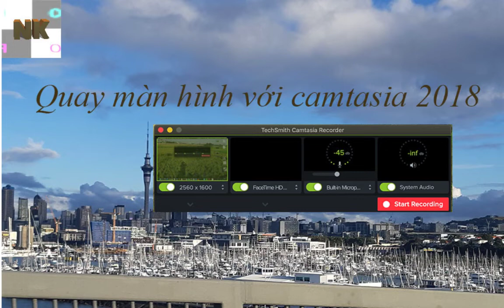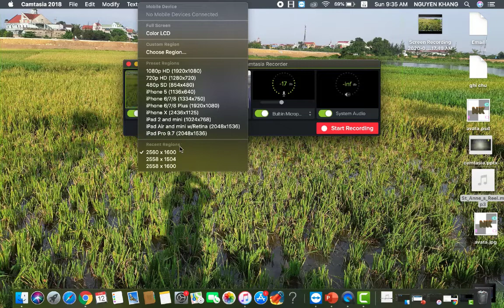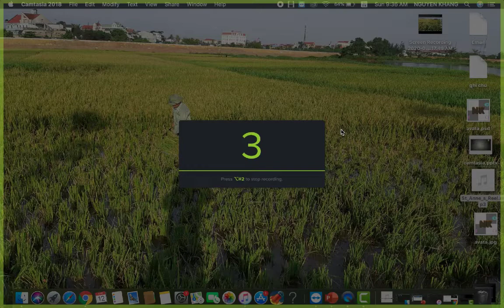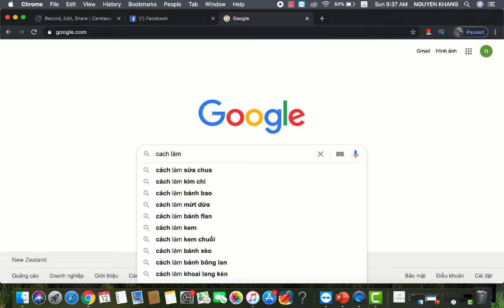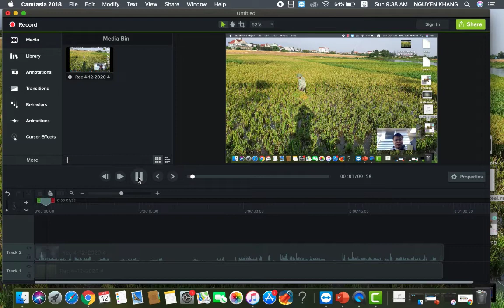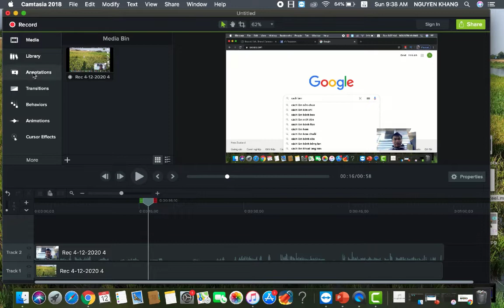Hương dẫn quay màn hình với camtaisa (recoding in camtasia) [2019]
Hướng dẫn ghi lại màn hình với camtasia, hướng dẫn sử dụng camtasia, camtasia 2018, camtasia 2019, camtasia cho người bắt đầu